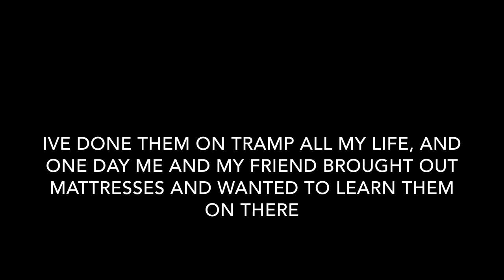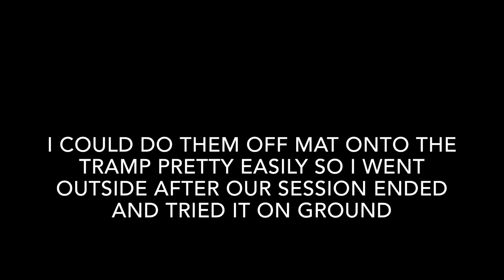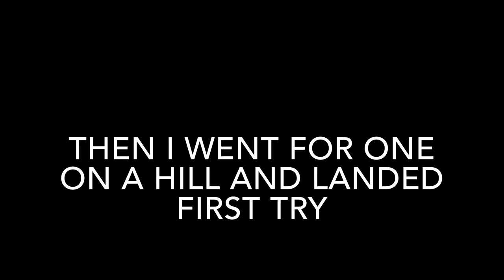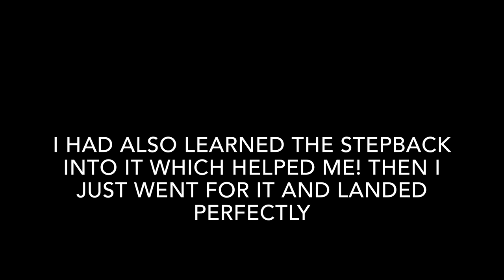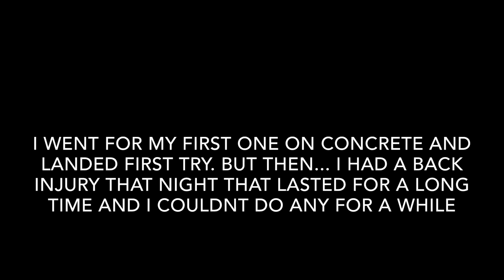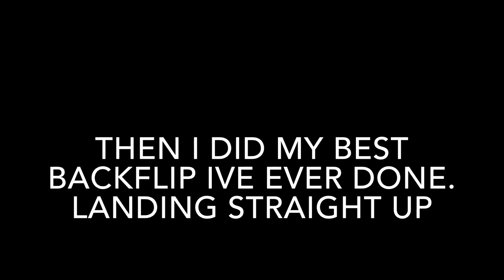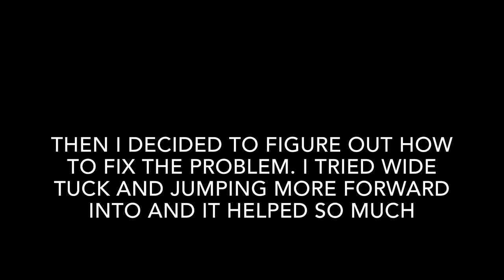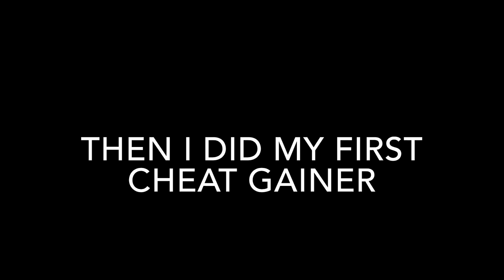Backflip Progression!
outro music: Kiss Me Thru the Phone (feat. Sammie) by: Soulja Boy Tell 'Em
if you read all of this you're the best!